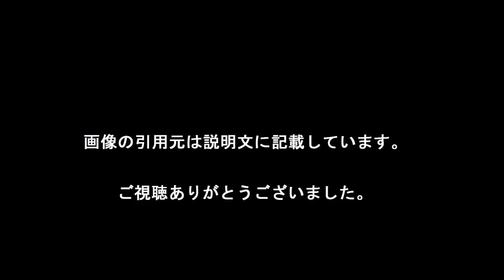ステージ4 10年後も生きたい 小林麻央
小林麻央がんステージ４「10年後も生きたい」
乳がん闘病中の小林麻央（３４）が、がんがステージ４の状態であることを明言。「５年後も１０年後も生きたいのだーっ」と“心の声”をつづった。

【引用元画像】
00:00:00.00 → ・小林麻央はステージ4と予想する理由「ノンリミナルタイプ」の乳がんとは ...

00:00:03.87 → ・小林麻央、肺や骨へのがん転移を明かす ステージはどこまで進行して ...

00:00:07.74 → ・小林麻央が余命宣告（乳がんステージ3）手術が出来ない理由が判明 ...

00:00:11.61 → ・小林麻央ガンのステージは3or4という説が濃厚！余命・生存率を比較

00:00:15.48 → ・小林麻央がん 乳腺外科医「ステージ4なら骨や他の臓器への転移も ...

00:00:19.35 → ・小林麻央は進行性乳がんと判明。現在のステージや転移などは？ | 気に ...

00:00:23.23 → ・小林麻央はステージ末期ガン？ステージ4？市川海老蔵がブログや会見 ...

00:00:27.10 → ・小林麻央 がんだった！末期との噂だがステージや病院は？海老蔵や2人 ...

00:00:30.97 → ・小林麻央の進行性乳がんのステージは3～4？生存率や余命は厳しい ...

00:00:34.84 → ・小林麻央、乳がんで闘病中 ｽﾃｰｼﾞ「深刻」、手術できていない状態 姉の ...

00:00:38.71 → ・小林麻央はステージ4と予想する理由「ノンリミナルタイプ」の乳がんとは ...

00:00:42.58 → ・小林麻央、肺や骨へのがん転移を明かす ステージはどこまで進行して ...

00:00:46.45 → ・小林麻央が余命宣告（乳がんステージ3）手術が出来ない理由が判明 ...

00:00:50.32 → ・小林麻央ガンのステージは3or4という説が濃厚！余命・生存率を比較

00:00:54.19 → ・小林麻央がん 乳腺外科医「ステージ4なら骨や他の臓器への転移も ...

00:00:58.06 → ・小林麻央は進行性乳がんと判明。現在のステージや転移などは？ | 気に ...

00:01:01.94 → ・小林麻央はステージ末期ガン？ステージ4？市川海老蔵がブログや会見 ...

00:01:05.81 → ・小林麻央 がんだった！末期との噂だがステージや病院は？海老蔵や2人 ...

00:01:09.68 → ・小林麻央の進行性乳がんのステージは3～4？生存率や余命は厳しい ...

00:01:13.55 → ・小林麻央、乳がんで闘病中 ｽﾃｰｼﾞ「深刻」、手術できていない状態 姉の ...

00:01:17.42 → ・小林麻央はステージ4と予想する理由「ノンリミナルタイプ」の乳がんとは ...

00:01:21.29 → ・小林麻央、肺や骨へのがん転移を明かす ステージはどこまで進行して ...

00:01:25.16 → ・小林麻央が余命宣告（乳がんステージ3）手術が出来ない理由が判明 ...

00:01:29.03 → ・小林麻央ガンのステージは3or4という説が濃厚！余命・生存率を比較

00:01:32.90 → ・小林麻央がん 乳腺外科医「ステージ4なら骨や他の臓器への転移も ...

00:01:36.77 → ・小林麻央は進行性乳がんと判明。現在のステージや転移などは？ | 気に ...

00:01:40.65 → ・小林麻央はステージ末期ガン？ステージ4？市川海老蔵がブログや会見 ...

00:01:44.52 → ・小林麻央 がんだった！末期との噂だがステージや病院は？海老蔵や2人 ...

00:01:48.39 → ・小林麻央の進行性乳がんのステージは3～4？生存率や余命は厳しい ...

00:01:52.26 → ・小林麻央、乳がんで闘病中 ｽﾃｰｼﾞ「深刻」、手術できていない状態 姉の ...

【関連動画】
・【末期ガンの可能性】小林麻央さんはステージ4なのか！？乳がんと余命の関係・・・。5年生存率のマジな話【知ると怖い話】

・小林麻央が癌転移を告白ステージ4末期に姉の小林麻耶がコメント

・小林麻央さん、ブログでステージ４（末期）症状を告白！KOKOROに描かれた現在の気持ちと余命は？【Holy Channel】

・小林麻央がん　乳腺外科医「ステージ４なら骨や他の臓器への転移も」